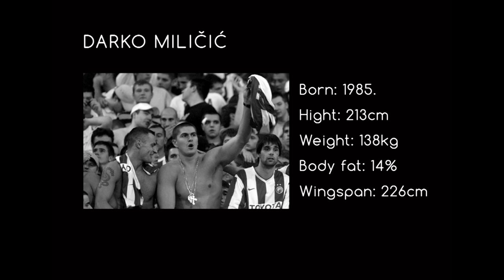Darko Milicic training 2013-2014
Songs used in this video:

CYA - SAM PROTIV SVIH
Oj Kosovo,Kosovo

Filmed at Fitness centar World Class Novi Sad and Pagonis Team